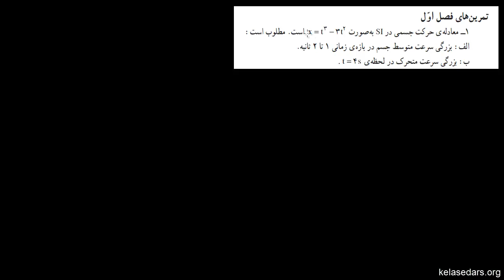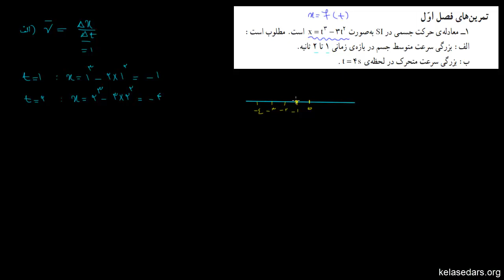حرکت در یک بعد ۶ - مثال از سرعت متوسط و لحظه ای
در این ویدیو با حل یک مثال از حرکت در یک بعد با سرعت متوسط و لحظه ای بهتر آشنا می شویم.